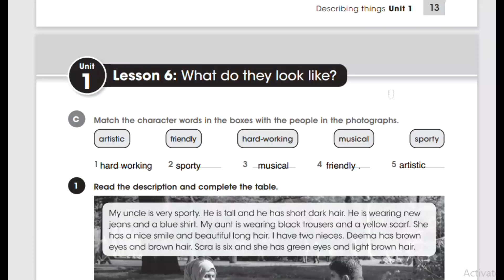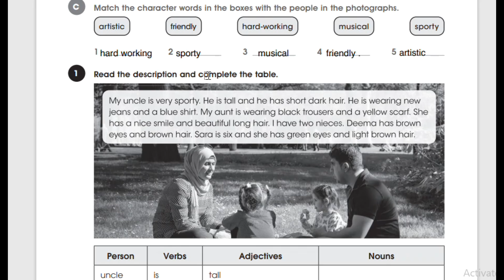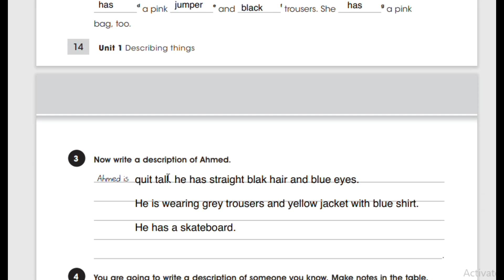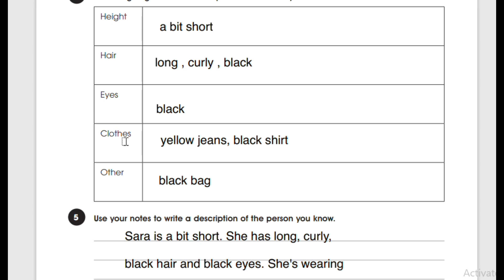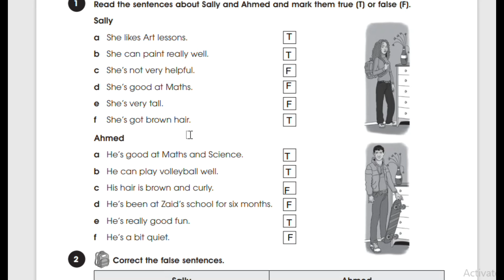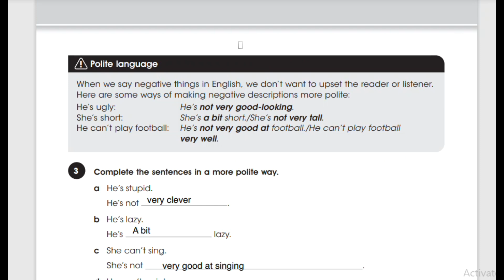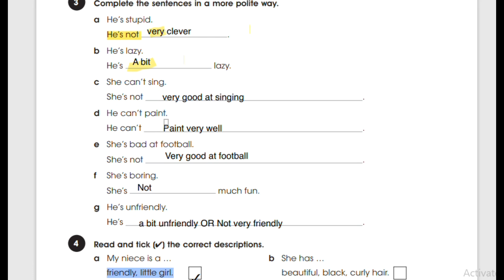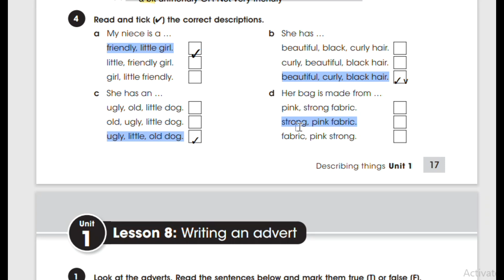حل نشاط الثالث متوسط صفحة 14 15 16 17 المنهج الجديد 2024 English for Iraq